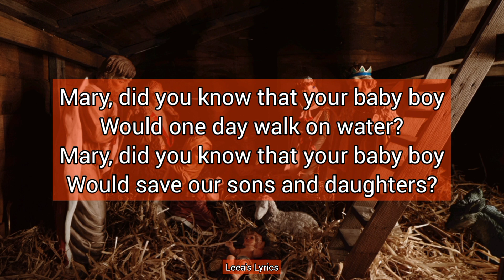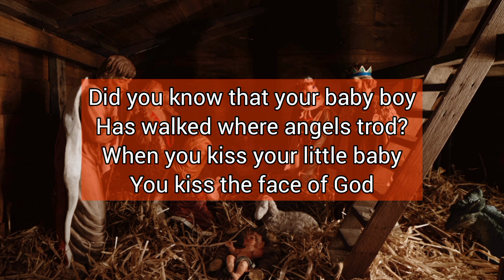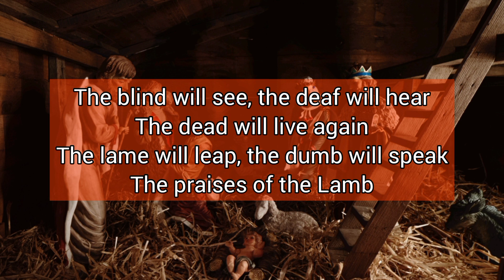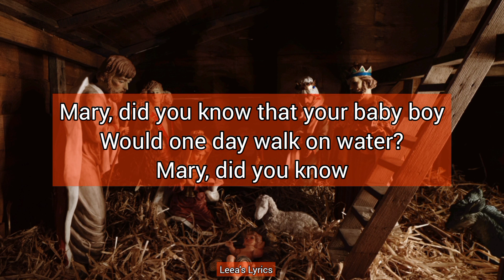Mary Did You Know - Pentatonix | Lyrics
Mary Did You Know - Pentatonix

Will give sight to a blind man?
Mary, did you know that your baby boy
Will calm the storm with his hand?

You kiss the face of God

Mary, did you know? Did you know?
Mary, did you know? Mary, did you know?

Would one day rule the nations?
That sleeping child you're holding is the great, I Am

Mary, did you know? Oh